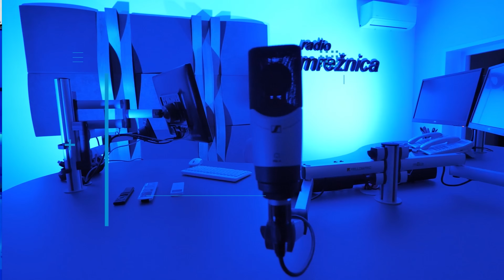PODCAST MREŽNICA - Petrov: Možda nas u Hrvatskoj posluži sreća pa ćemo imati Božju intervenciju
Čelnik MOST-a Božo Petrov o kršćanskim vrijednostima u Europi i izborima, lopovluku i mafiji, migracijama.
"Ima puno kršitelja Ustava"
"Tri ega razlog su zašto Hrvatska nema dugoročnu razvojnu politiku"
"Nudio sam DP-u da donesemo set zakona..."

Podcast Mrežnica je internetski format Radija Mrežnice u kojem se govori o društvenim, političkim, sportskim i ostalim aktualnostima.